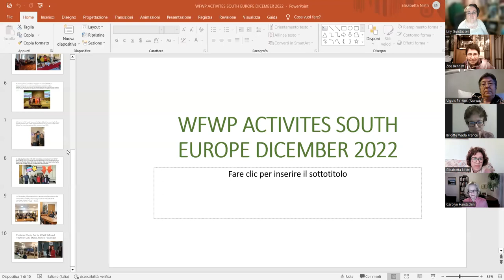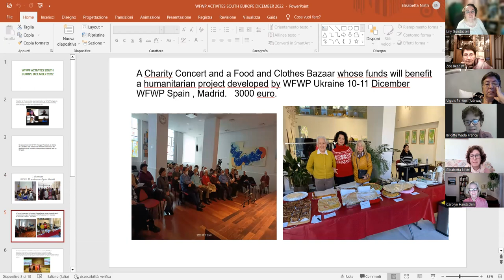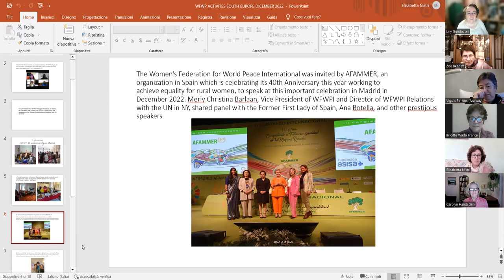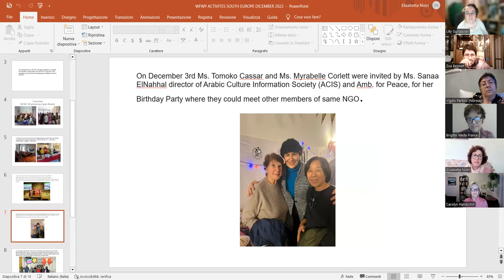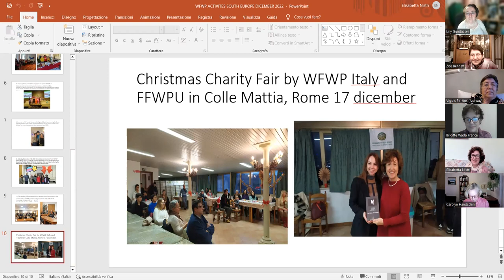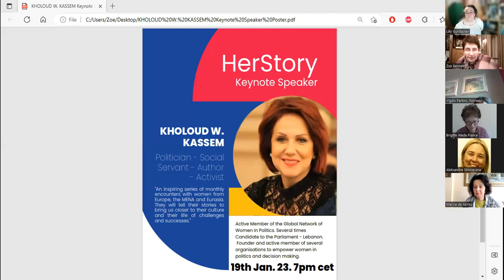2023 01 03 WFWP EUME Exec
First executive meeting in 2023 hosted by Zoe Bennet.
Proposed Agenda:
1. the Austria meeting,
2. this year’s planned events,
3. the schedule for Herstory and
4. the proposals from Lilly and Vigdis